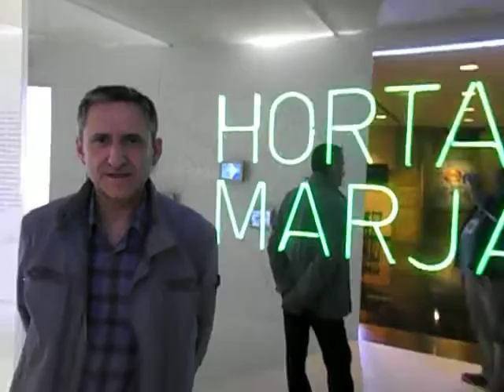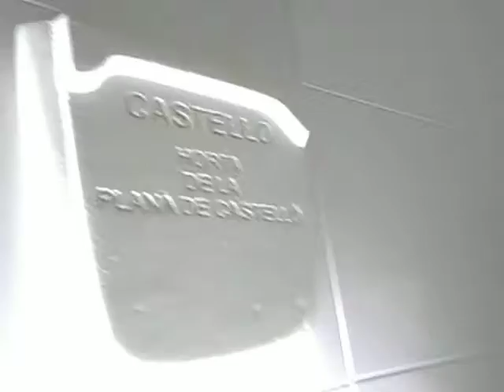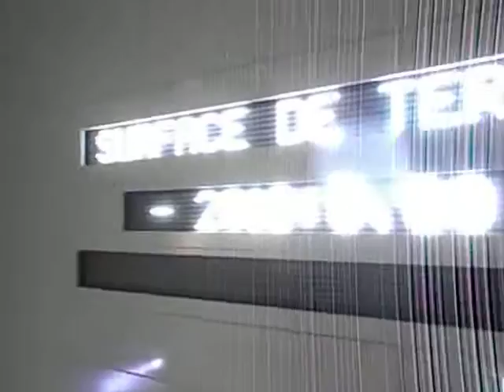Dia Intl Museos 2016 Museo Etnologia Valencia- Exposicion Horta y Marjal- video javier mesa reig